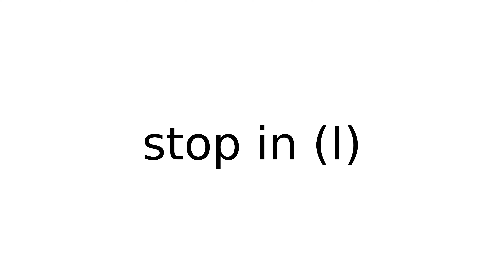stop in I